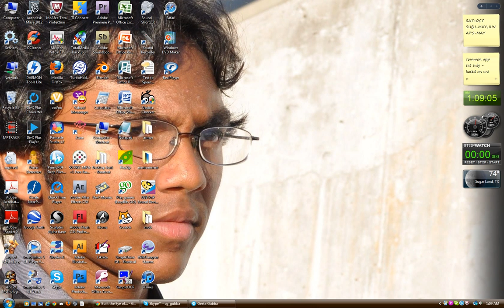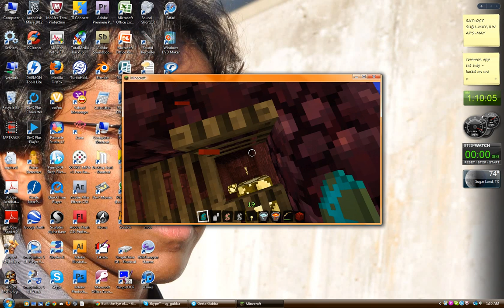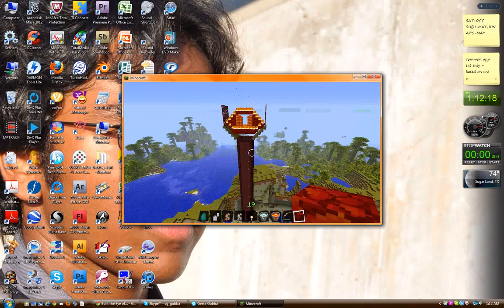Eye of Mordor - Minecraft (Version one - simple)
Made in around 2 - 3 hours by a noob.